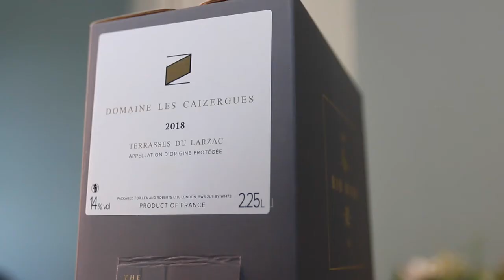8 Reasons To Try Boxed Wine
Helena Nicklin gives you 8 reasons to fall in love with Boxed / Bag in box wines... other than being less embarrassed at the recycling box, of course. See wine suggestions by searching for 'boxed wine' at thethreedrinkers.com.